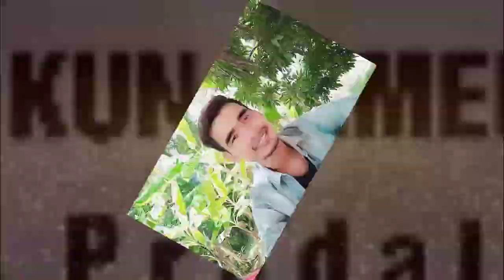បទវិភាគ៖ ឡៅ ចិត្រា អាចនិងចាញ់ មឿន សុខហ៊ុច 100%ព្រោះតែរឿងមួយគឺ..យកខាងណា?​..Kun Khmer New by Prodal kh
_Cambodai news
_KunKhmer News
_RFA Khmer
_RFI Khmer
_Prodalkunkhmer
_Dara News
_Star News
_Boxing News
_ONE Championship
_Glory
_WLC
_Thai Fight
_All Star Fight
_________________Thanks you____________________